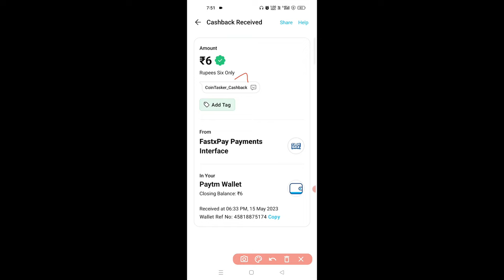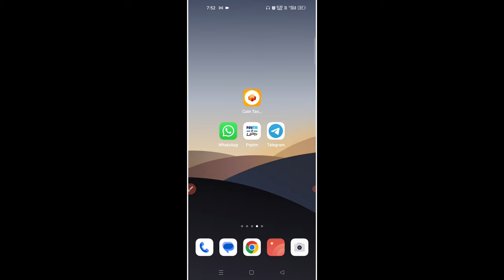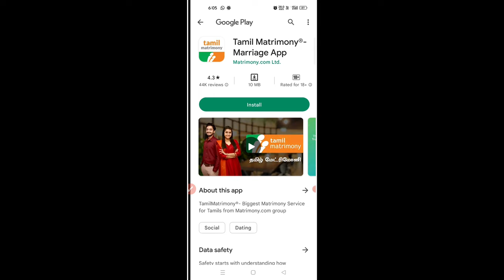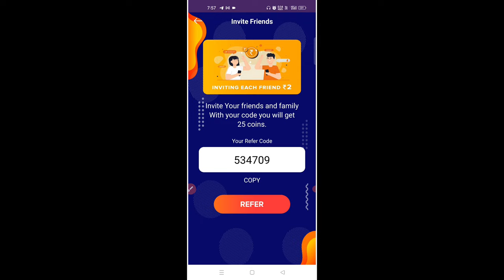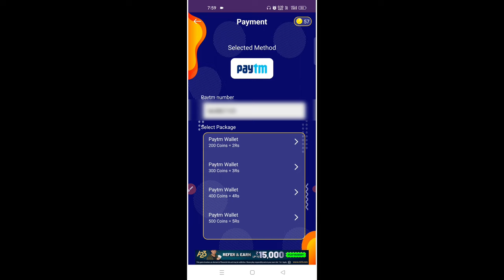🤑JUST 10 நிமிடம் WORK ₹6 (Live Proof) Best Self Earning App 2023 | Instant Withdrawal 💥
Paytm Money Earning Apps Tamil | Play Bubble Shooter Earn ₹10 Paytm (LIVE PROOF) | Earning App Tamil

👨‍💻REFER CODE:-

Earn Daily ₹10 - ₹100 Bank Cash Trusted Earning App Stating Investment ₹500 If You Want To Join WhatsApp Me👇

Topics Of Our Purpose Given Bellow.

2023 best self earning app
best paytm self earning app 2023
best paytm self earning app
paytm cash, self earn
earn daily free paytm cahsh without investment
earn money by watching typing
2023 new best self earning app today
upi earning app 2023 today tamil
bank cash earning app 2023
earn money bank 2023
Paytm gift wallet withdraw app
flipkart gift card wallet
flipkart gift

🎖️I AM VIMAL KUMAR OWNER OF VK TECHNO YOUTUBE CHANNEL.OUR CHANNEL VIDEOS ARE ONLY FOR EDUCATION PURPOSE.